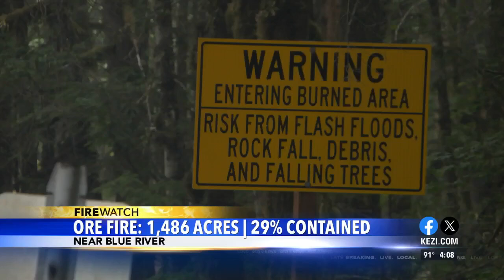Ore Fire containment continuing steadily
The fire is burning more than 1,400 acres and is 29% contained.